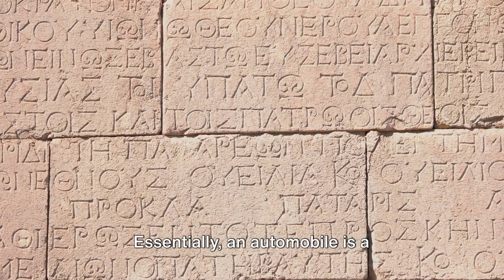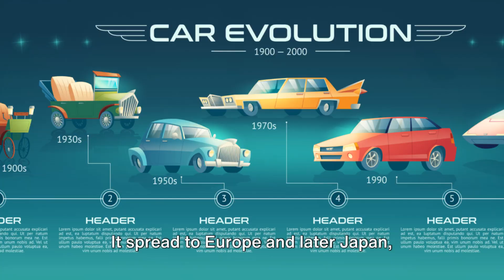The Journey of Automobiles: From Wheels to Wonders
In this captivating video, join us on a journey through time as we explore the remarkable evolution of automobiles, tracing their origins from ancient wheels to the cutting-edge marvels of modern engineering. Discover how transportation has advanced over centuries, revolutionizing the way we travel and shaping our world today. From horse-drawn carriages to self-driving cars, each innovation has paved the way for the next big leap in automotive technology.

🚗 Don't miss out on this insightful exploration of automotive history! 🛣️

OUTLINE:

00:00:00 The Birth of Automobiles
00:00:59 The Evolution of Automobiles
00:02:14 The Automobile Revolution